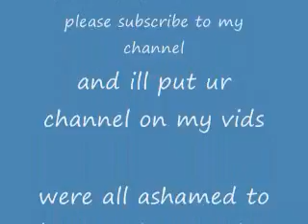a terrible ending